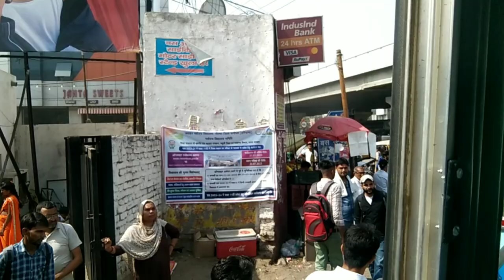aaj🥰🥰to facial gai 🧑‍🦰Kirti ke liye 🛍️🛍️🛍️🛒shopping karne punia family vlog channel 👍👍